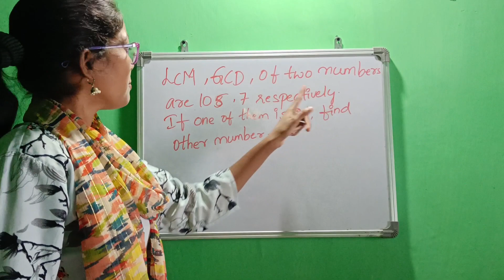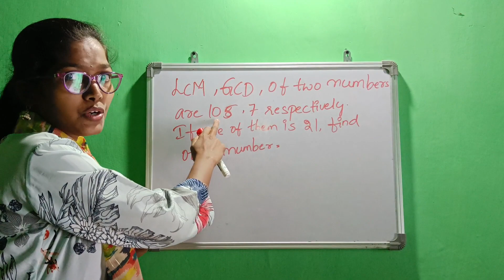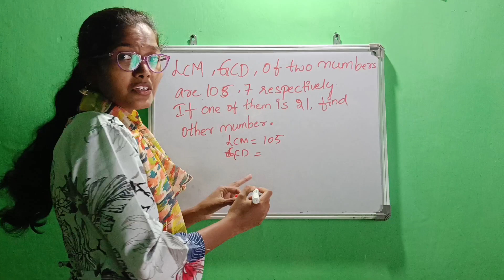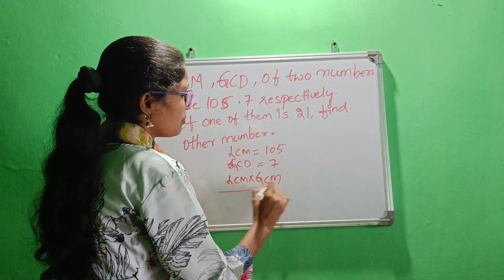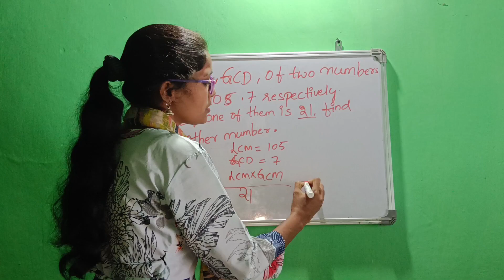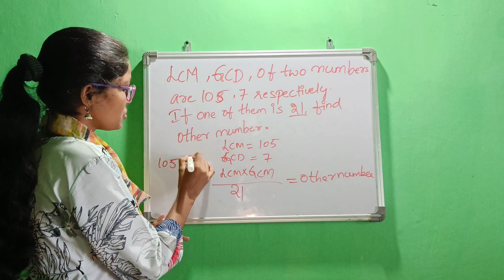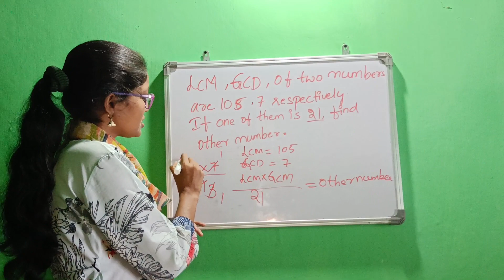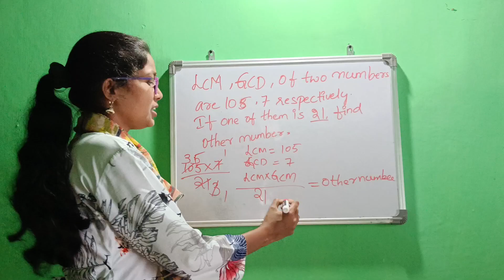TET paper 2 maths previous year questions